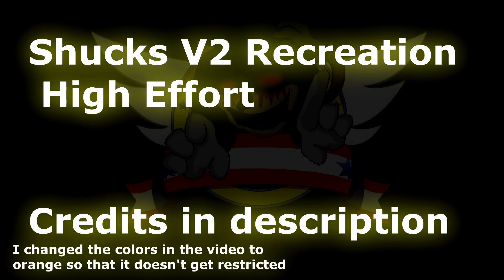FnF Shucks V2 High Effort Playable Fanmade | Friday Night Funkin'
Friday Night Funkin' Skucks V2 Playable Fanmade mod showcase!

Shucks Timestamps:
00:00 - Preview
00:04 - Intro
00:12 - Shucks V2 song
02:30 - Rosie part
00:53 - Voiceline 1
00:57 - Shucks V2 song
02:50 - Voiceline 2
03:18 - MY MIND
03:21 - MY FACE
03:24 - It's all yours of the and of the day
03:28 - Repeat
03:38 - Aw SHUCKS
05:23 - Outro

Credits:
BlueToonsYT - sprites animation
ezzythecat
Composer
CurtisDev
Editor
echolotl
Coding